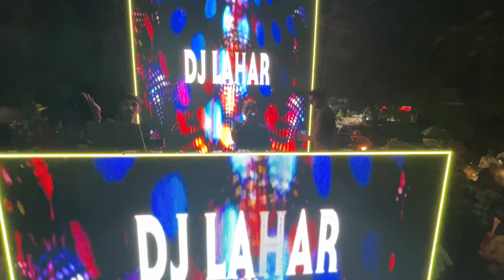Live Performance | Ganpati Aagman | Vadodara | DJ Lahar | Gujrat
Facbook - djlahar